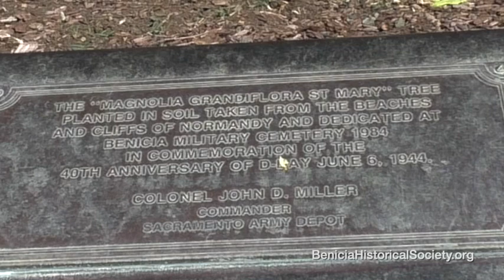Memorial Day 2021 Benicia Arsenal Post Cemetery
Due to the continuing safety guidelines for the Pandemic, the usual Memorial Day ceremonies organized by the Benicia Historical Society were cancelled.  This video highlights the placing of the flags at the gravesites on Saturday, May 29th, 2021 and the VFW raising of the flag on May 31st, 2021.